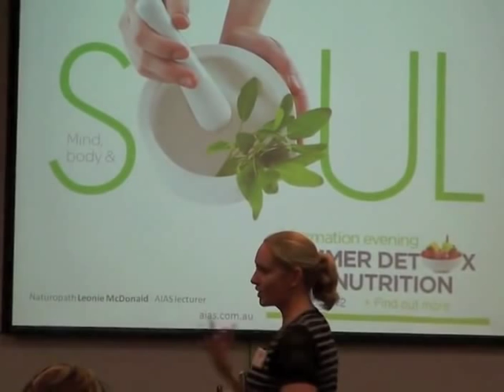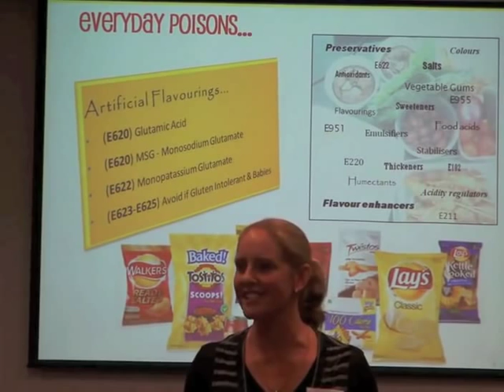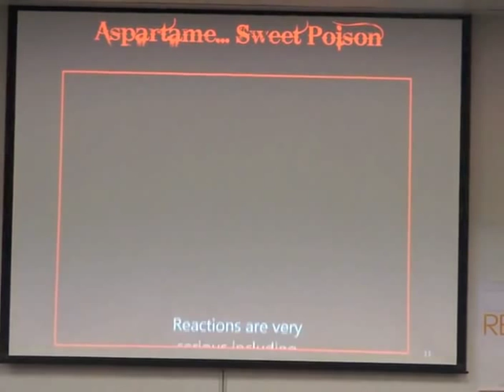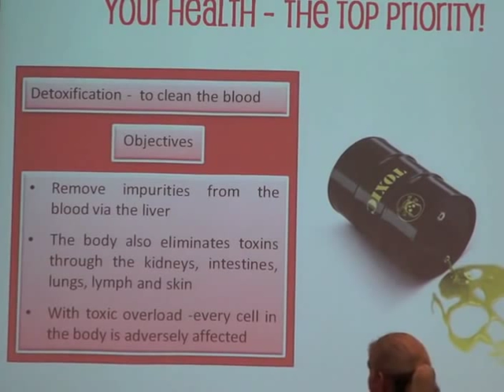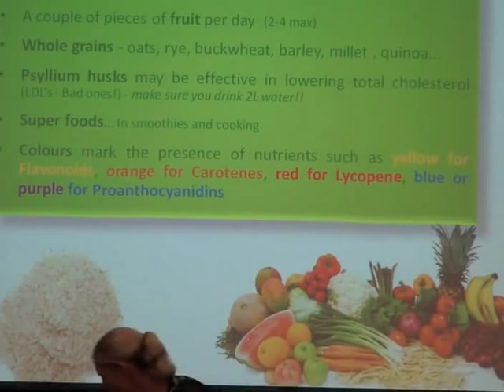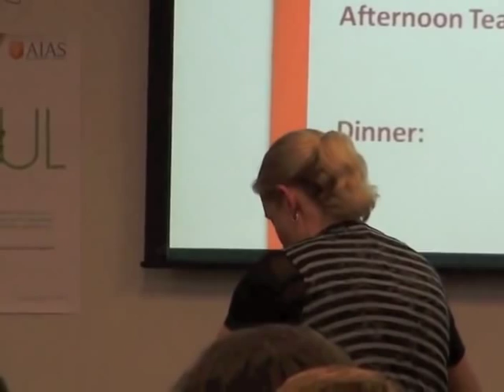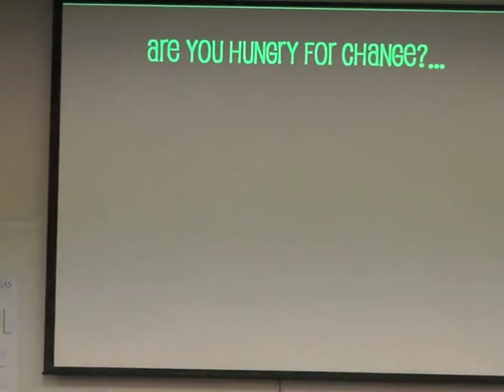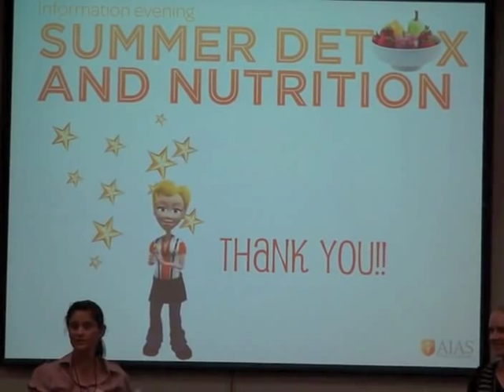Natural Therapy College - Summer Detox & Nutrition Information Session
Naturopath and Natural Therapy College Lecturer, Leonie McDonald shares how you can improve your health & lifestyle, achieve weight loss and make educated & informed decisions about your health through nutrition.

ENQUIRE about any of our courses and one of our student advisors will be in touch